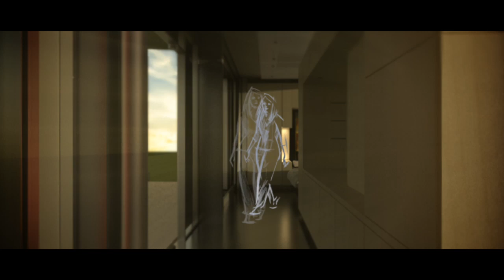LUMENHAUS - The Future Is Here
We are building a house . An 800 sq. ft. zero-energy house that is completely powered by the sun. A house that wakes you up, tells you how its doing and dresses for the weather. We think it is the future. Someone once said, innovation starts with a dream. Dreams can be in the form of solar-powered houses named after the BauHaus movement, and innovation, in the form of LUMENHAUS, right?
Step up: (link to the YouTube video) and be a part of this solar movement. Go ahead, tell others. We want you to march with us towards a brighter way to live.

 The Virginia Tech Solar Decathlon Team